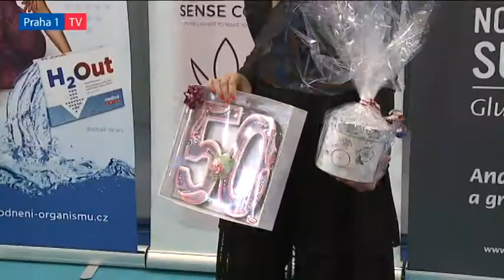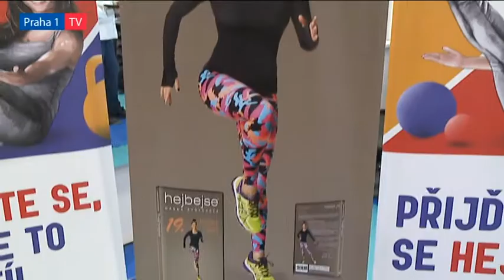První cesta má vést do tělocvičny - křest nového DVD Hanky Kynychové